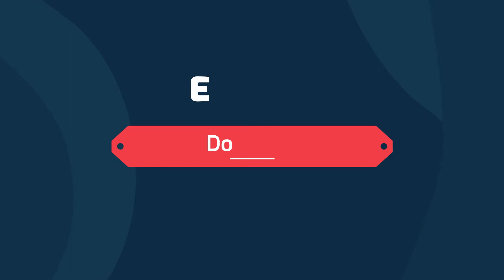Ep# 49 | Taking Our Special Guest to Eat Pancakes | Local Food Court | Delicious Foods | Mukbang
Doer 007 is created for aiming in making people in the rest of the world to be enjoyed & relaxed and to learn cooking & making foods as oneself at home, on vocations or outdoors.
We strongly hope that you always stay with us & our videos.
Thanks you very much indeed for supporting us!